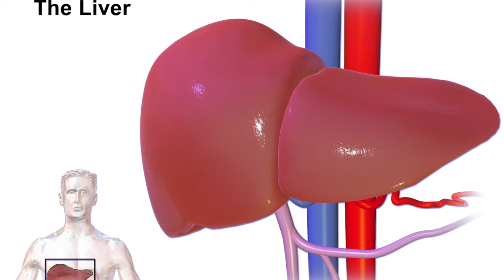Fatty Liver | Fatty Liver Treatment | Fatty Liver in Bengali | Fatty Liver Symptoms, Diet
Fatty liver
Fatty Liver Treatment
Fatty Liver in Bengali

এই ভিডিওতে ফ্যাটি লিভার কি কেন হয় ফ্যাটি লিভারের লক্ষণ চিকিৎসা diet সম্পর্কে বিস্তারিতভাবে আলোচনা করেছি

Fatty liver
Fatty liver treatment

Creadit for video footage :-

Creadit for images:-